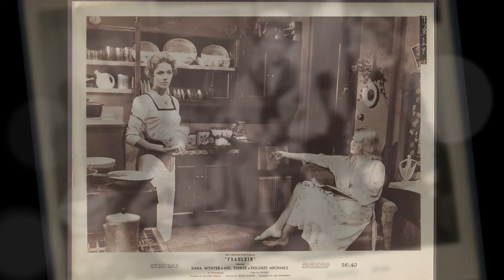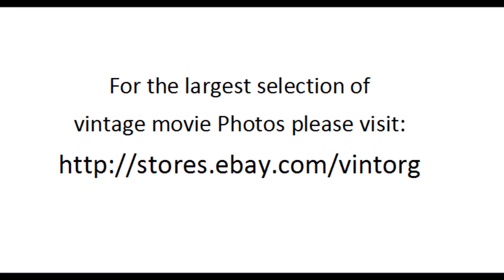Fraulein 1958 MEL FERRER DANA WYNTER THEODORE BIKEL WATCH CLASSIC HOLLYWOOD MOVIE MOVIESTARS FREE